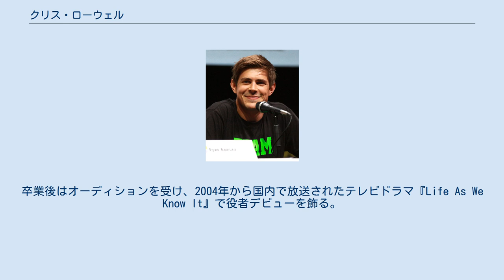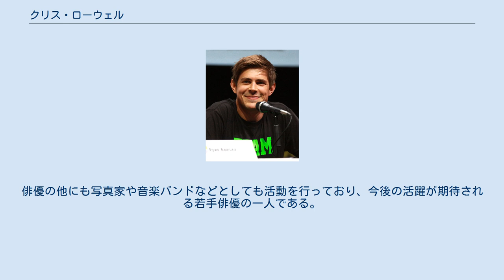クリス・ローウェル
クリス・ローウェル（Chris Lowell, 1984年10月17日 - ）は、アメリカ合衆国の俳優である。
 1984年、ジョージア州アトランタ生まれ。
地元アトランタの高校へ通っていた頃から映画製作と演劇に興味を持ち始め、卒業後に南カリフォルニア大学へ進学。
大学において映画製作と演劇に就いて学んだ。
卒業後はオーディションを受け、2004年から国内で放送されたテレビドラマ『Life As We Know It』で役者デビューを飾る。
2006年には『ヴェロニカ・マーズ』へも出演し、同作品には20エピソード出演している。
2007年には映画『Graduation』で主役を演じ、順調にキャリアを重ねていく。
映画ではジョージ・クルーニー主演の『マイレージ、マイライフ』などへも出演したほか、2011年にはエマ・ストーン主演の『ヘルプ 〜心がつなぐストーリー〜』へ出演してストーンの恋人役を演じた。
同作品では他のキャストと共に全米映画俳優組合賞キャスト賞を含むいくつかの賞も受賞している。
俳優の他にも写真家や音楽バンドなどとしても活動を行っており、今後の活躍が期待される若手俳優の一人である。